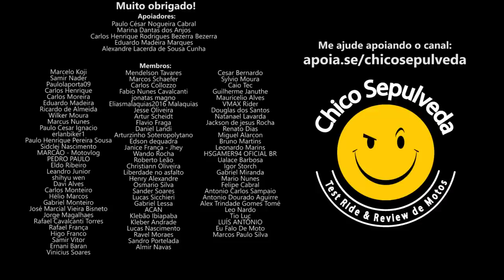Saiba como a Bajaj Brasil trata seus clientes [Bajaj Dominar 200]